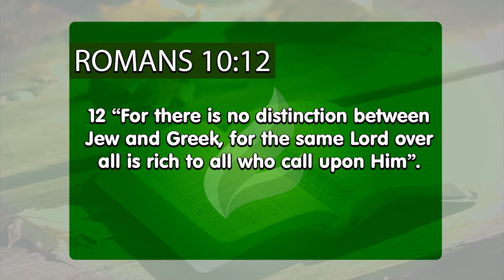It doesn’t matter if you are rich or poor | Dr. Soares | Sowing The Faith [ENGLISH]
God does not favor anyone! The Work Jesus fulfilled on the Cross was for all mankind. Therefore, everyone has the right to enjoy the good things He has in store. Surrender your body and soul and the Most High will bless you.